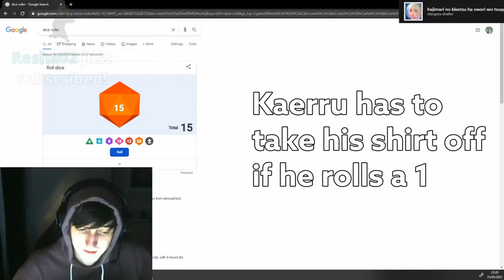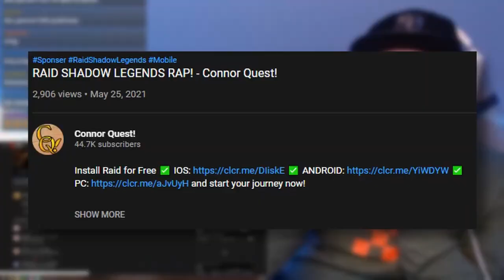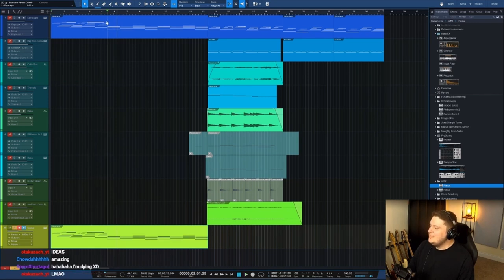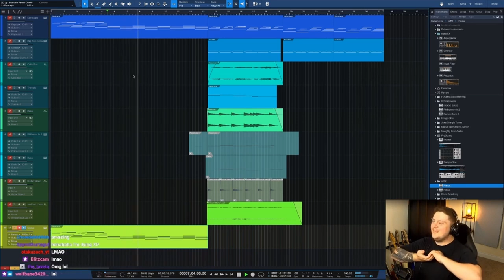Boys Gone Wild | Nerdcore & Friends Highlights #26 w/ RUSTAGE, Shwabadi & more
boys gone wild | nerdcore and friends higlights #26 | Originally posted on May 30, 2021

(0:00) FrivolousShara celebrates her Super Mario Party win
(0:21) HalaCG accidentally reveals her preferences
(0:35) Breeton Boi has a mental breakdown
(0:54) Shwabadi tries to raid TrueGawd
(1:21) TrueGawd ponders the power of Pokemon cards
(2:00) BassedOlaf does a thigh reveal
(2:39) Sinewave Fox publically has a fantasy about Sky Limits
(3:14) Kaerru gone wild
(3:39) Breeton Boi gets raided by the police
(4:00) Rustage ogles  @ShaoDowMusic 's butt
(4:42) Shwabadi loves females
(5:25) Sinewave Fox finds the cure
(5:41) PE$O PETE brings the high-level Knockout City gameplay
(6:15) BassedOlaf, the firearms expert
(6:41) Shwabadi scolds @ConnorQuestMusic  for misspelling sponsor
(6:49) Shwabadi defends Hisoka
(7:15) Numb (Christmas Version) - Divide Music
(8:03) Mega Ran Freestyle
(8:48) Bonus